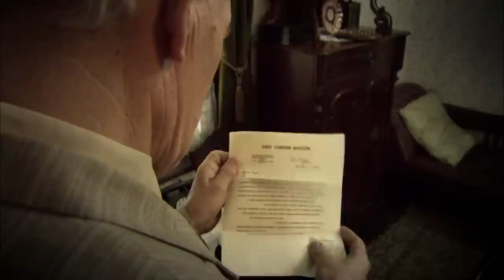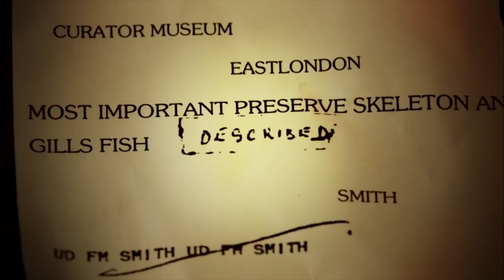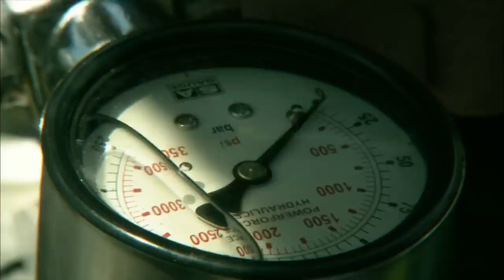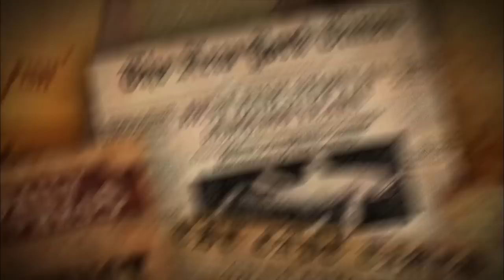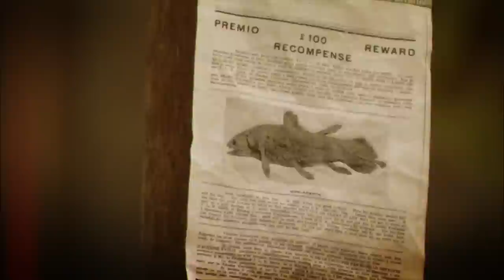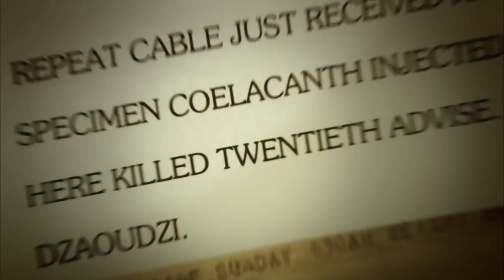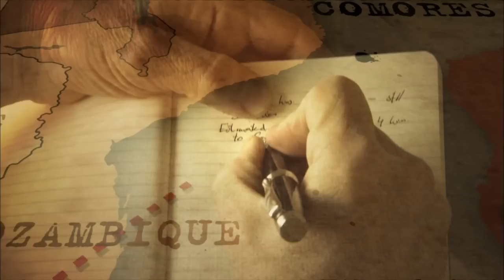Dive Team Hunt For Living Dinosaur Thought To Be Extinct | Dinofish | Real Wild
In 1938, a living, prehistoric relic was discovered. A trawler docked in East London, South Africa with the usual catch of shark, ray, and ratfish but found something unusual. A huge purple fish that seemed to have limb-like appendages instead of fins. The discovery of the coelacanth caused a sensation in the scientific world because it is the only living member of a very old group of fish, the Actinistians. A sole survivor of a line of fish believed to be extinct.